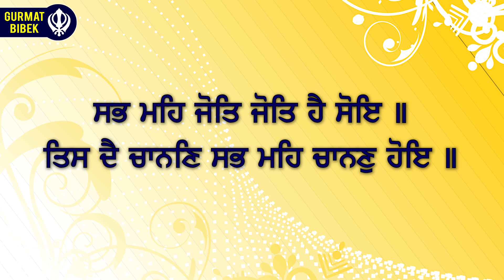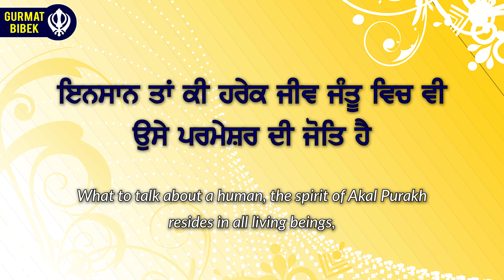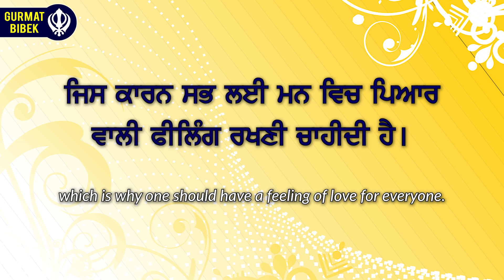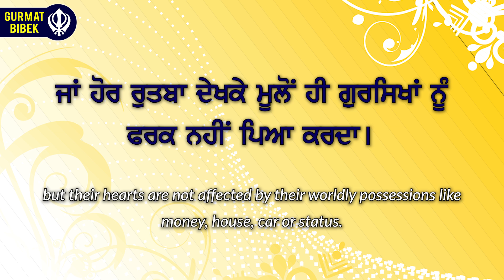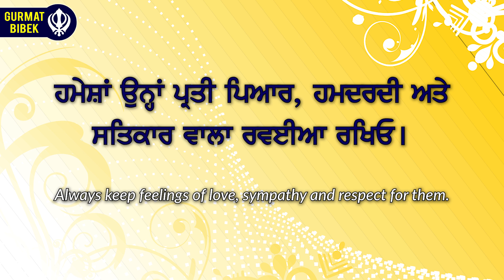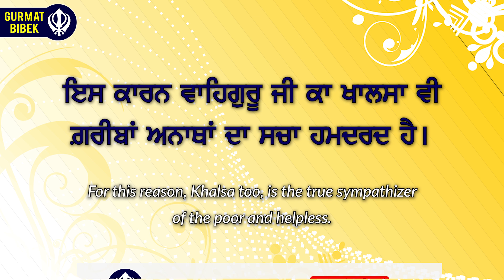ਗੁਰਮਤਿ ਰਮਜ਼ਾਂ 3- ਸਿਖ ਨੂੰ ਗ਼ਰੀਬਾਂ ਨਾਲ ਕਿਉਂ ਖੜਨਾ ਚਾਹੀਦਾ? Gurmat Compendiums 3- Why Sikhs Help The Needy